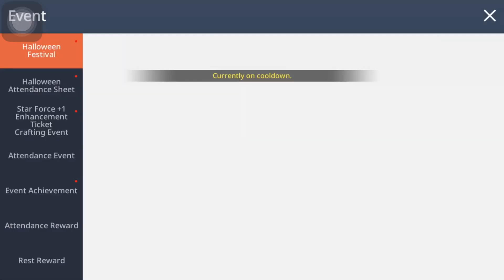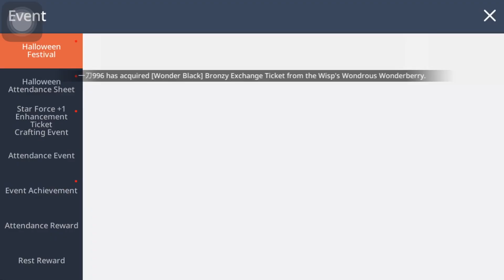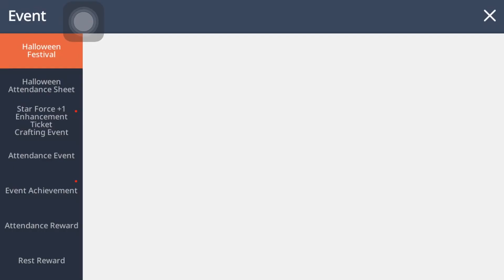MapleStory M - Halloween Festival - Trick or Treat! & PB’s Tarot Reading & Halloween Dance Party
Halloween Festival

Pink Bean’s Tarot Reading
Halloween Dance Party

Halloween Attendance Sheet

Halloween Mr Kim's gift box

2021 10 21